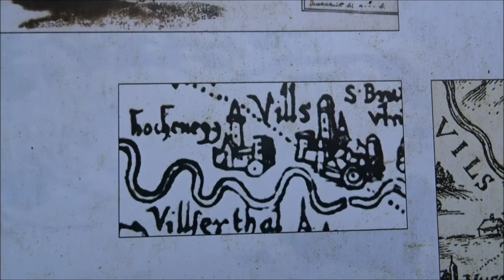Pfronten Tirol Schwangau Radtour